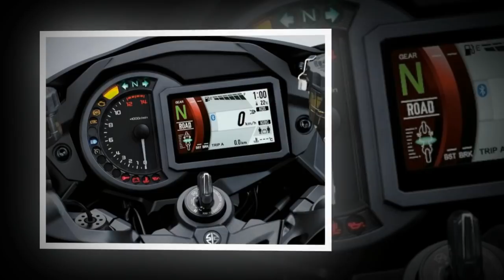Tin nhanh 24/7 - Kawasaki Ninja H2 SX SE+ 2019 bổ sung công nghệ Superbike.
Kawasaki Ninja H2 SX SE+ 2019 là phiên bản Sport Touring bổ sung của mô hình Ninja H2 SX trước đó, với thiết kế tương đương và cũng sở hữu khối động cơ siêu tăng áp mạnh mẽ, khiến nó nằm trong sự lựa chọn hàng đầu của các tín đồ mê tốc độ. Đi kèm với nó là nâng cấp nhiều trang bị giúp cải thiện hiệu suất lái xe tốt hơn nữa.